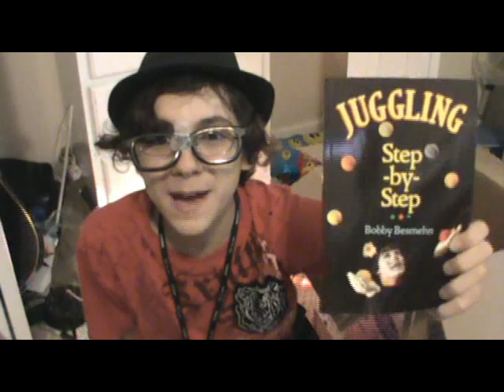The Magical Box of Wonder (and DOOM)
I am in the middle of a closet reorganization project and I put a lot of things from my closet into a box this video is me showing the contents of that box to you.